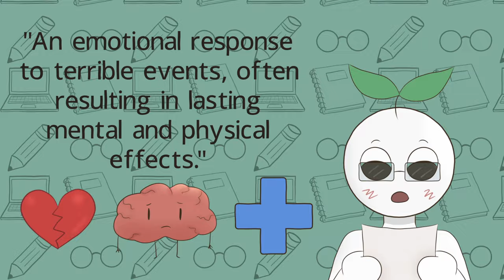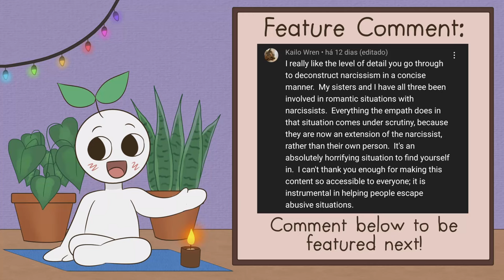How Childhood Trauma May Affect Your Love Choice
The American Psychology Association defines "trauma" as "an emotional response to terrible events, " often resulting in lasting mental and physical effects. Childhood trauma (CPTSD or Complex PTSD) can occur when a child witnesses or experiences overwhelming negative events. Even if you don't exactly remember your childhood trauma, it still leaves an impact on you. So can childhood trauma affect your life as an adult? The answer is yes. Watch this video to find out more.

Researcher/ Writer: Linh
Script Editor: Rida Batool & Stela Kosic
Script Manager: Kelly Soong
Animator: Gabriele @gabibisdesigner
YouTube Manager: Cindy Cheong

References:

Felitti, V. J. (2002). The relation between adverse childhood experiences and adult health: Turning gold into lead. The Permanente Journal, 6(1), 44.

Kirk, M. (2017, Dec 12). HOW CHILDHOOD TRAUMA ADVERSELY AFFECTS DECISION-MAKING. Pacific Standard.

Lebow, H. (2021, Jun 10). How Childhood Trauma May Affect Adult Relationships. PsychCentral.

Kvarnstrom, E. (2018, Feb 8). How the Trauma of Childhood Abuse Affects Interpersonal Relationships, and How to Begin Healing. Bridges to Recovery.

Blue Knot. (2021). What is Childhood Trauma?.

Starecheski, L. (2015, Mar 2). Take The ACE Quiz — And Learn What It Does And Doesn't Mean. NPR.

American Psychology Association. (2021). Trauma.